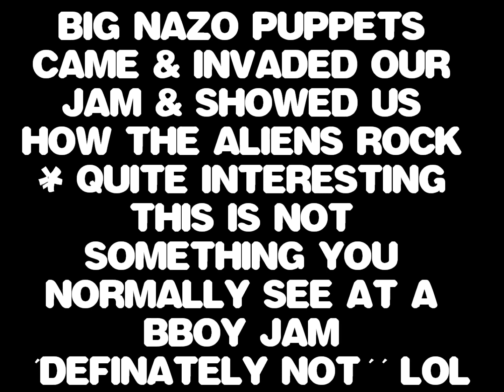Big Nazo Puppets @ Original Skillz RI Bboy Jam 10-22-11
BIG Nazo Is A Puppet Company Here In Downtown Providence Just In Case You Didnt Know & Apparently My Partners I Went In On For This Event Suprisingly Hired Two Alien Like Nazo's To Come Through & Make A Quick Cameo...These Puppets Were Breakin & Took The BBOYS In The House By Suprise Completely...Where Else Do You See This At In A Jam? No Where Except With Me Lol..Now This May Seem Insignificant Or Unimportant But Hey Theres Plenty Of Other Way Sillier Things On Youtube WORD!...Peep It